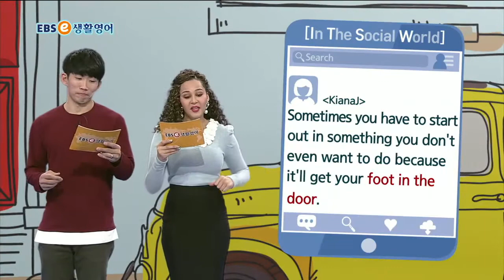ebse 생활영어 시즌4 - 생생 KEYWORD 304. 발을 들여놓았어요_#003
공식 홈페이지 :
  생생 KEYWORD 304. 발을 들여놓았어요,

2TV 본방 (월~일) 10:30~11:00